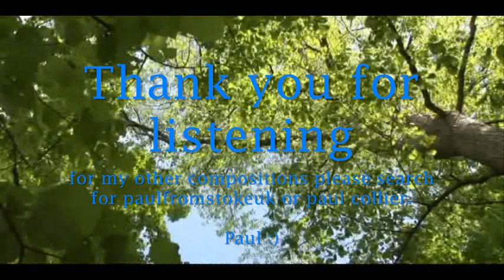A Moment of Serenity in Nature: So Beautiful by Paul Collier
"So Beautiful" is a gentle acoustic instrumental piece that celebrates the joy of being alive and present in the moment. The soothing melody of the acoustic guitar, combined with the sounds of birds and a light piano, creates a tranquil and uplifting atmosphere. The song encourages listeners to appreciate the beauty and wonder of life, even in the simplest of moments.